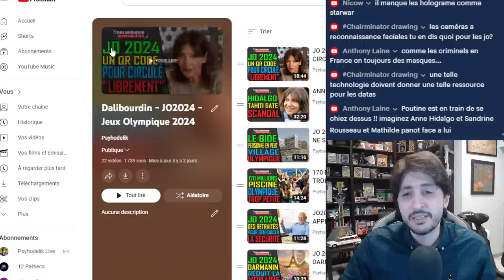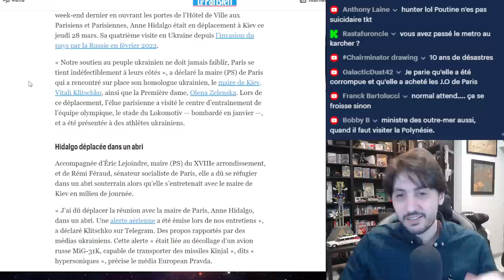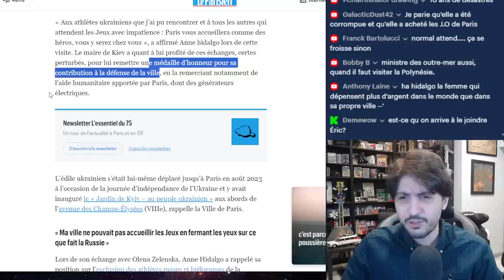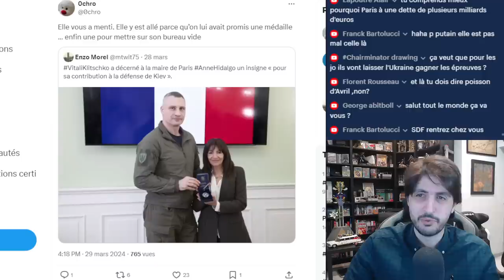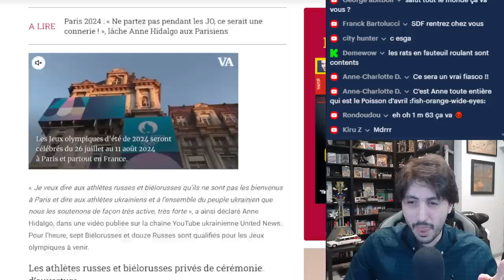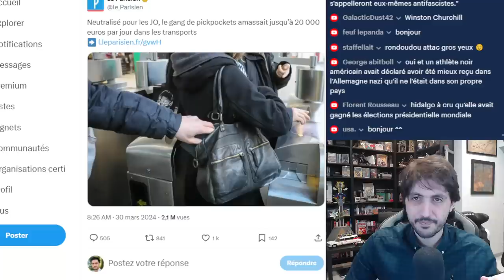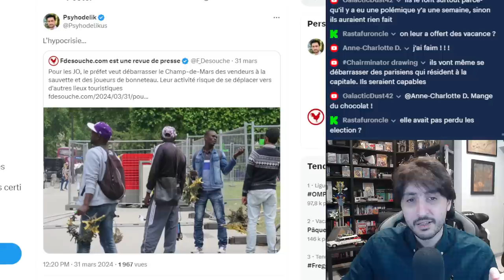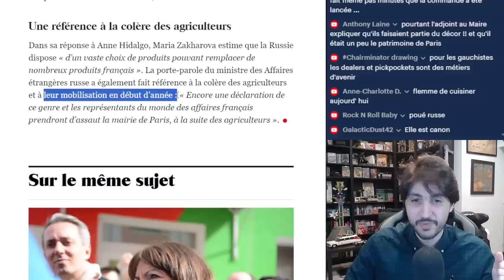JO 2024 - HIDALGO S'EN PREND A LA RUSSIE - LA RUSSIE RÉPLIQUE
- Anne Hidalgo en vacances à Kiev pour récupérer une médaille.
- Hidalgo explique que les sportifs russes ne sont pas les bienvenus à Paris.
- La Russie dit qu'elle va boycotter les produits français.
- Des vendeurs à la sauvette et des pickpockets sont arrêtés juste le temps des Jeux Olympiques de Paris 2024.
- Le SAMU ne s'attend pas à être submergé pendant les JO.
- Pécresse a mis toute son intelligence pour le ticket de métro à 4 euros que personne ne doit acheter.